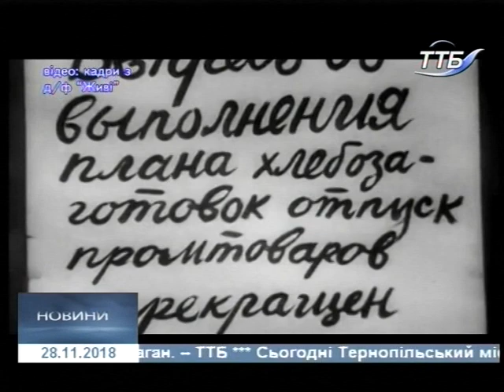28.11.2018. Новини. 13:30